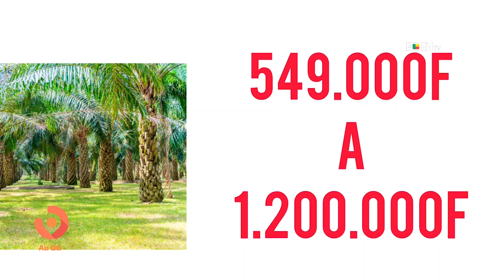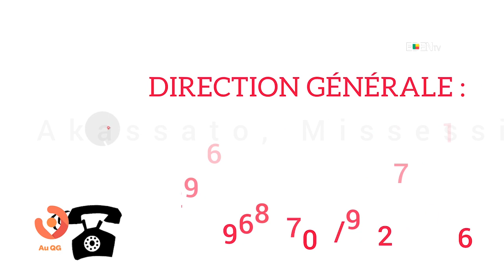Les nouvelles "Au Quartier Général"